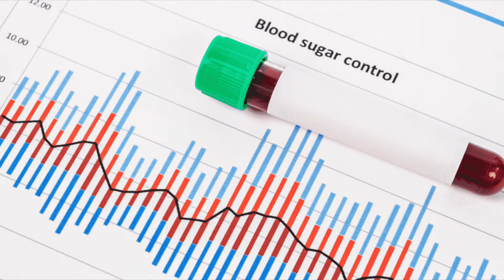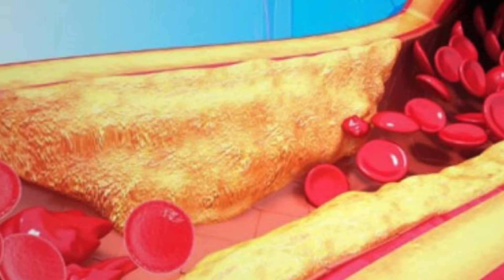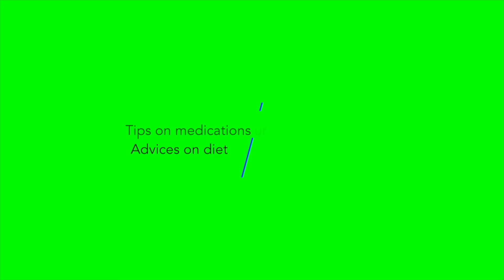5 REASONS Why SNACKING is BAD for your HEALTH (Dr Eyetemou Miguel, Pharmacist)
We are always told that snacking is bad for health. But snacking is not always something bad, and can even sometimes improve your health. In this video, I invite you to discover why and how.

I am Dr Eyetemou Miguel, a young Pharmacist living in Cameroon, Central Africa. I launched this channel to bring quality health information closer to non health professionals. My videos arefor general informational purposes only. They should not be used to self-diagnose and as substitutes for a medical exam, cure, treatment, diagnosis, and prescription or recommendation. I do not aim at creating a doctor-patient relationship with you. You should not make any change in your health regimen or diet before first consulting a physician and obtaining a medical exam, diagnosis, and recommendation. Always seek the advice of a physician or other qualified health provider with any questions you may have regarding a medical condition.